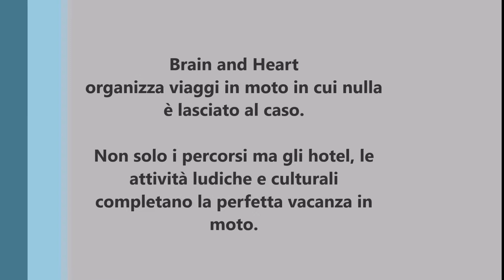Llogara Pass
Brain and Heart organizza viaggi in motocicletta in cui oltre agli itinerari nulla è lasciato al caso. Gli hotel, le spiagge, il divertimento e l'enogastronomia sono tutti elementi che contribuiscono alla riuscita del viaggio.